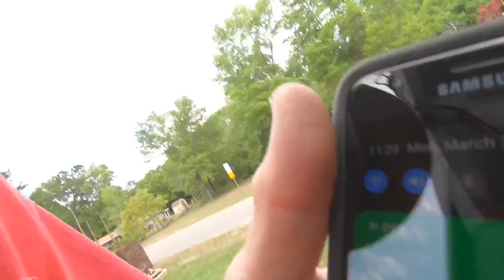Dirt Daddy brings in Another Dirt Daddy